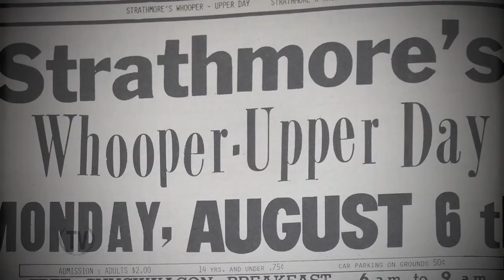Strathmore Stampede TV - Founding Fathers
This is the 40th Anniversary of The Strathmore Agricultural Society.  Take an in depth look at how everything got started!